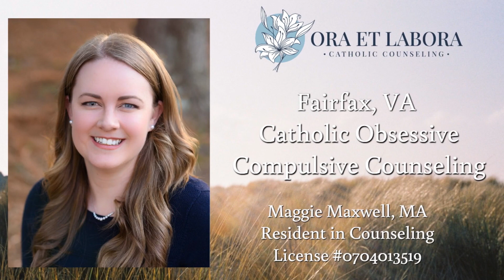Catholic OCD Counseling Fairfax, VA | Ora Et Labora Catholic Counseling: A Faithful Healing Approach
Nestled in the heart of Fairfax, Virginia, Ora Et Labora Catholic Counseling offers a unique blend of faith-based and therapeutic solutions for individuals grappling with Obsessive Compulsive Disorder. Drawing inspiration from St. Benedict's timeless ethos of 'pray and work', our approach intertwines spiritual insights with evidence-based therapeutic techniques, providing a holistic path to wellness.

At Ora Et Labora, we understand the intricate complexities of OCD – the ceaseless rituals, the consuming obsessions, and the relentless search for peace. Our tailored therapies aim not just to alleviate the symptoms but to delve deeper into the intertwined realms of mind, spirit, and emotion, creating lasting change.

If you or a loved one is seeking a compassionate, faith-infused space to navigate the challenges of OCD, Ora Et Labora Catholic Counseling is here to guide, support, and heal. Explore our offerings, and take the first step towards a harmonized existence today.

More About Maggie Maxwell, MA Resident in Counseling:

Maggie Maxwell, the founder of Ora Et Labora, embodies the delicate fusion of faith and professional expertise. As a resident in counseling in the Commonwealth of Virginia, Maggie's dedication goes beyond textbook techniques. Known for her empathetic nature, she dives into the intricacies of her clients’ inner worlds, fostering profound self-discovery. Whether guiding through the maze of OCD or assisting in life's various transitions, Maggie ensures every individual feels validated and supported, echoing the clinic's core belief of blending introspection with action. Her deep commitment enriches the therapeutic experience, making it a transformative journey for all.

"In therapy, there is time to unpack the many things we carry. Counseling provides a small retreat from the current pace of life where you can reflect on what you want your life to be. By identifying practical tools and being willing to take on a new perspective, your time in therapy can provide new insight on how to shape your life with intention.

"My work with you will incorporate different therapeutic approaches that we explore together, developing skills for long after you leave our session. You may be experiencing anxiety, depression, scrupulosity/OCD, or many other reasons to seek services; if this is the right season for you to explore counseling, reach out today to arrange an initial meeting."